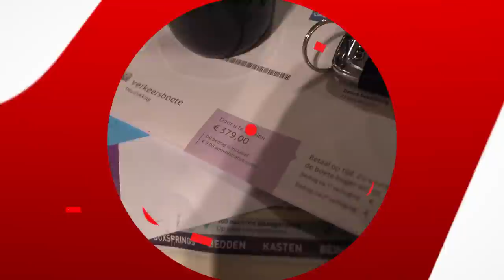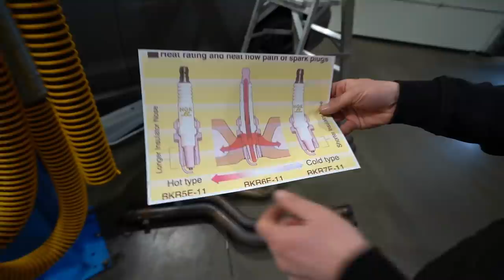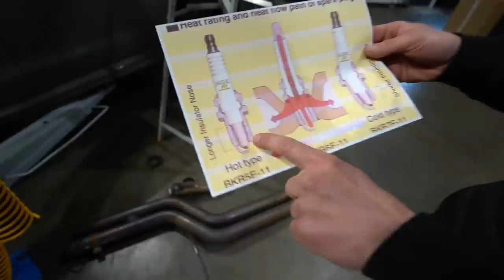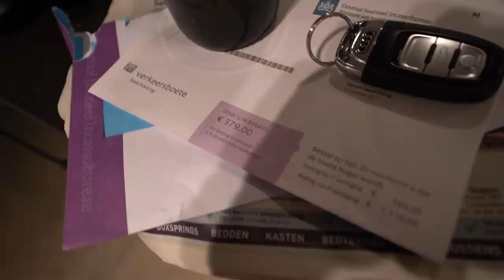IK NEEM HEM VOL IN DE ZEIK IN DE WINKEL!